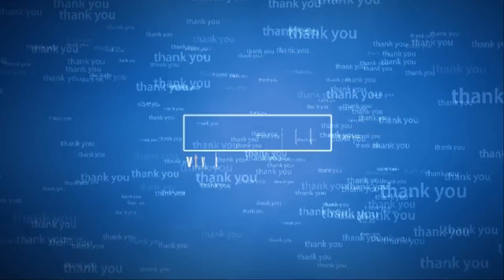Bonsai hoa giấy